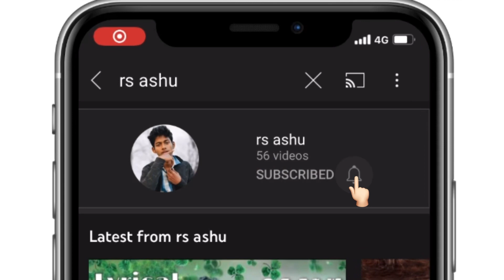ରଜ ରେ କି ମଜା | Raja celebration 2023 | rs ashu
Raja celebration 2023

Track: Ikson